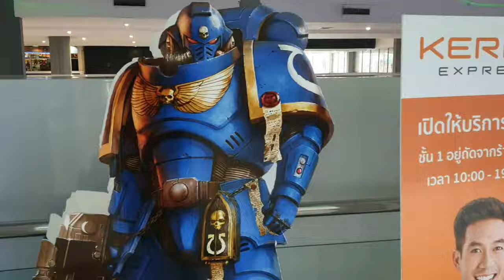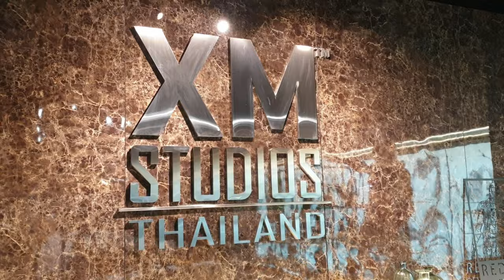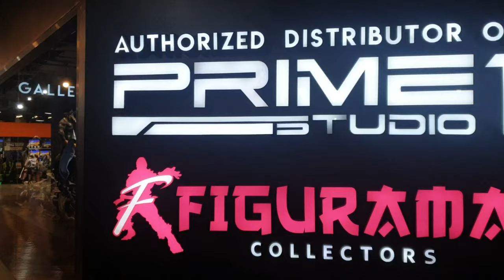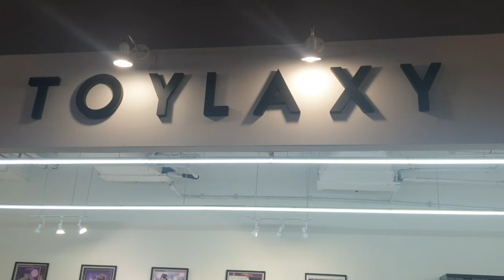Ep.5 Walk/View PANTIP PLAZA [TOYS KING] [DOJO STORE] [TOYLAXY] \•/ ตะลุยงานปั้นมันส์ยกค่าย lol